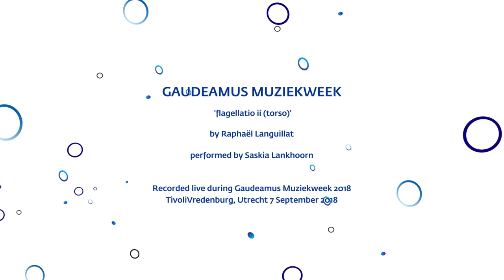'flagellatio ii (torso)' by Raphaël Languillat, performed by Saskia Lankhoorn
'flagellatio ii (torso)' by Raphaël Languillat, performed by Saskia Lankhoorn. Recorded live during Gaudeamus Muziekweek 2018 in TivoliVredenburg, 7 September 2018.

French composer Raphaël Languillat has a fascination for the visual arts. While visual art and music are often seen as two different domains, for Languillat they are one and the same: “Composition is a very abstract word, but an image or a building is also a composition. It’s mostly a question of line, of shadows and light. In photography you have all these questions too. I like both art forms, because music and photography share the same issues. How can a series of photographs be musical and what does it mean? When there are two separate fields, I want to find what they have in common and unify them.”

More specifically Languillat is interested in Renaissance painting, an interest illustrated by the explicit reference to the painting La Flaggelation du Christ by Caravaggio from 1607. Languillat himself says of this painting: “For me, Caravaggio is in-your-face studio photography. It’s always very dark. There are lots of nudes and really athletic people. The scenes are brutal. The light is harsh. I had the chance to see this painting in Milan. It’s very big and fills the whole space. It was tilting a bit forward, almost as if it was falling on top of me. Amazing – only then did I realize how heavy the painting was.”

The intensity of the painting is reflected in the music. It is a fast, repetitive sequence of notes, almost torture to perform in itself. No lyrical melodies or mellifluous harmonies here. The piano is almost transformed into a percussion instrument. “It shows the dark side of the piano,” Languillat explains. “I had black or doom metal in mind.” Languillat also transfers the darkness of the painting and the typical chiaroscuro—accentuated contrast between dark and light to suggest the shape and volume of the depicted subjects—to the ambient lighting of the performance. The hall must be as dark as possible, with one spotlight on the pianist, who will be filmed close-up during the exhausting performance, to depict the physical suffering of the flagellation itself.